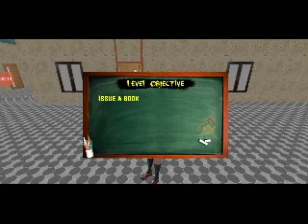school girl simulator mission 14